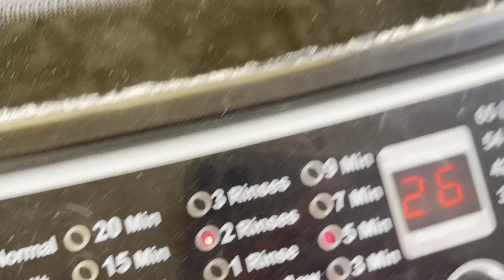Full day routine|| Yakhni pulao recipe|| kids closet organization ideas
In this video I’m going to share my full day routine and finger licking yakhni pulao recipe😋. I hope you guys like my video.